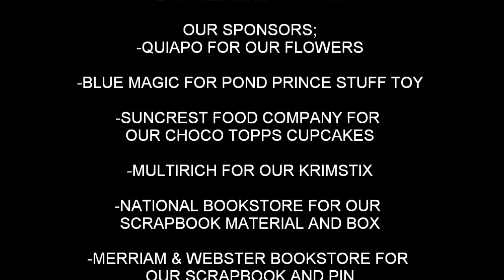Surprise Part II